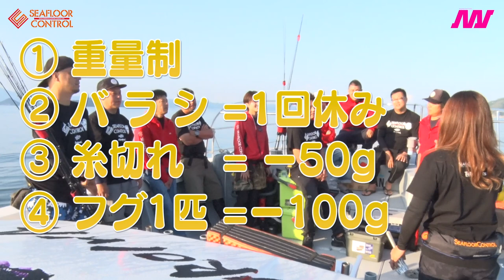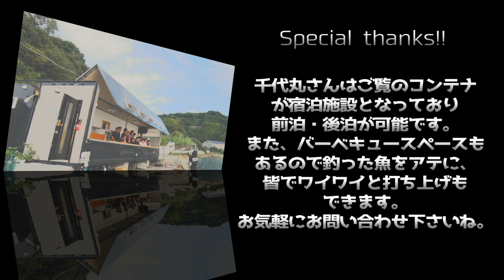[タチウオ] タチウオ"ガチ"バトル開催 珍客の襲来をかわし｢ドラゴン｣目指して真剣勝負!!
出演

SFC：弘田・松村・安岡

SFCフィールドアドバイザー
村松　　　（静岡県）
西　　　　（大阪府）
奥村　　　（愛知県）
浦上　　　（熊本県）
鬼塚　　　（熊本県）
玉ノ井　　（愛媛県）
尾崎　　　（愛媛県）
池　　　　（福岡県）

NAVサポートアングラー
ちゃんみか（福岡県）

海域：豊後水道